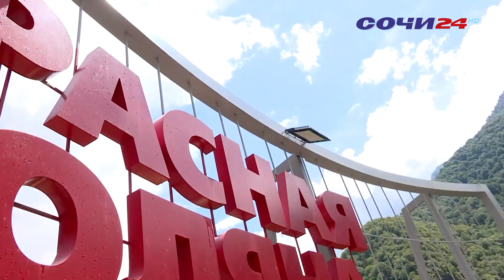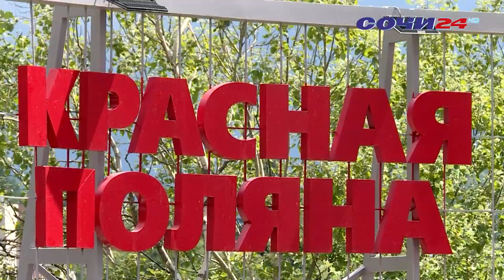Главной темой 2023 года является генеральный план Сочи. Смотрите четвертый выпуск.